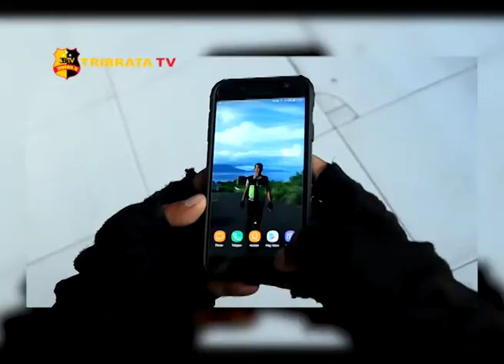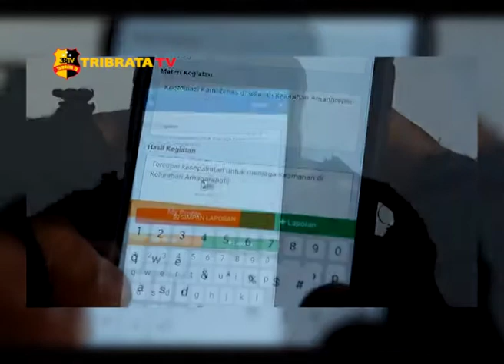APLIKASI BUSI BHABINKAMTIBMAS POLRES FLOTIM